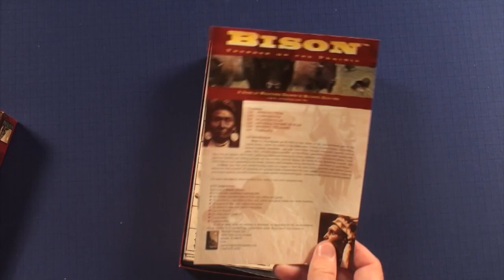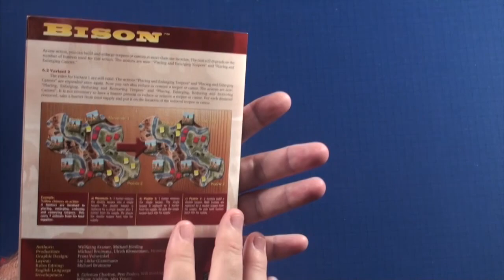Purge Reviews: Bison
This video is about Bison. Bison is an area control game based on Native Americans hunting Bison. This is an area control game and an action selection game. You are managing resources to build your tribe and hunting Bison.